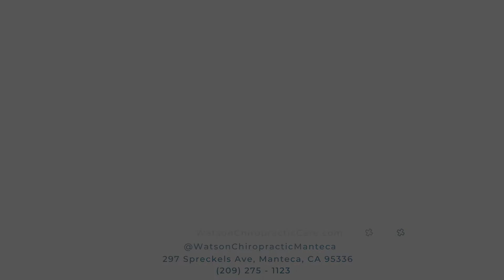Not-So-Easy Chiropractic Adjustment Brings Relief! - Watson Chiropractic Manteca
Hey everyone! It's Bruce Watson here at Watson Chiropractic Manteca; your chiropractor when you visit Manteca. It's been a long time coming but my content manager/editor/creator over at Semilla Multimedia Solutions, Joe Gil, and I finally have some quality, educational footage to bring you!

In this video, I walk you through a not-so-easy chiropractic adjustment done on a patient of mine who was in serious need of their weekly tune up! Tune in and find out what to expect when you become a patient at Watson Chiropractic Manteca!

Watson Chiropractic Manteca is the highest, and most reviewed, chiropractic clinic in Manteca, California since 2018, 4 years in a row and counting. This clinic is helmed by Dr. Bruce Watson, who has dedicated his life to the art, science, and philosophy of chiropractic care. He aims to offer affordable chiropractic care to all.

Watson Chiropractic Manteca is located at 297 Spreckels Ave, Manteca, CA 95336. Please give us a call at (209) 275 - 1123. We are also on Instagram @WatsonChiropracticManteca and you can also visit us at the clinic's official

Be Well.

- Bruce

For More Information On My Content Creator/Editor/Manager Services Visit @ItsJoeGil On Instagram or Visit His Business Page For Semilla Multimedia Solutions @Semilla.Media On Instagram/Facebook.

Semilla Multimedia Solutions 🌱 specializes in assisting brands/businesses sow and grow their visions from ideas to execution in an increasingly digital world! Some of the exceptional services they provide to Central Valley based businesses and beyond include Content Creation.Editing (Video, Audio, Photography, Etc.), Social Media Management, Brand Incubation & Development, Digital Marketing, Advertising, & Consultation, Graphic Design, Web Design, Podcast Production & Management, And More!